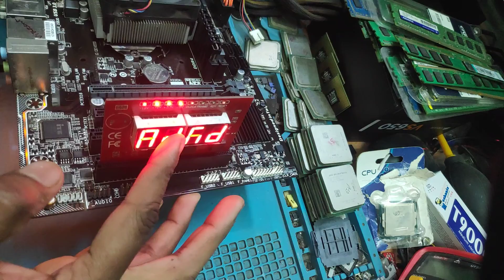GIGABYTE GA H110M S2PH RESTART PROBLEM FIX